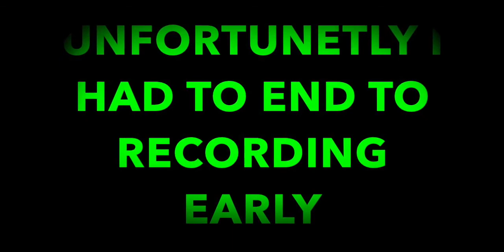OATH BREAKER: HUNGER GAMES #14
Hey Guys, it's Rhin029, Aidos10, Coldbreeze4 and Captain Curly here bringing you another Minecraft video.